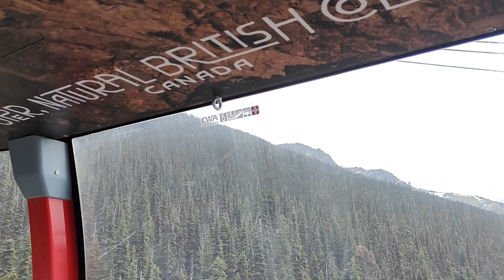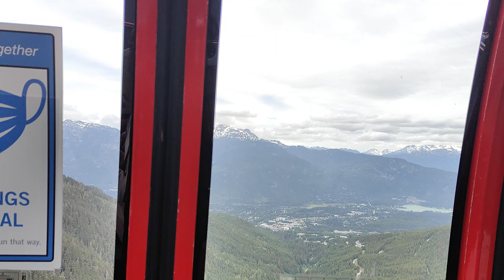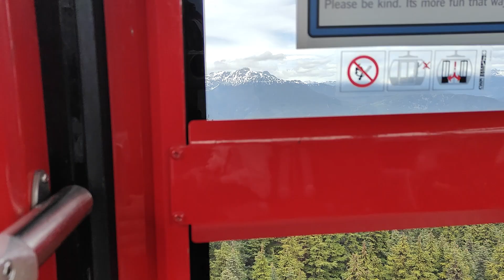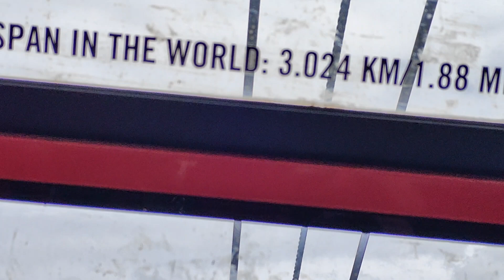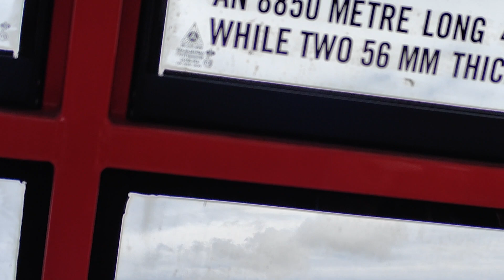Experience The Breathtaking Swing in Canada canada whistler travelvlog#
Experience The Breathtaking Swing in Canada#canada

Canada,Canada
Peak to Peak Gondola Ride canada#Britishcoloumbia#Gondolarideinwhistlercanada#peaktopeakmountaincanada
Vancouver#Vancuovericelanand#Vancuovercanada
canadatravelvideo#canadatouristplace canadanews canadavlog canadavlogs canadawonders canadaparks canadaglimpses canadabeauty magnificentcentury magnificentcanadacanda tour
canada tourist visa#
canada tourist visa 2023#
canada tourist visa to work permit#
canada tourist places
canada tourist visa processing#
canada tourism#canada tourist visa process
Toronto raptors
Toronto news
canada wildfires
life in canada
youtube channel travel and events
category
travel and events category
explained in hindi
category travel and events
category youtube
travel and events category of
how to place travel and events
category

travel vlog canada
canada vlog
walking tour

Historical World Tourism By Dr Vinay Shrivastava Tourism